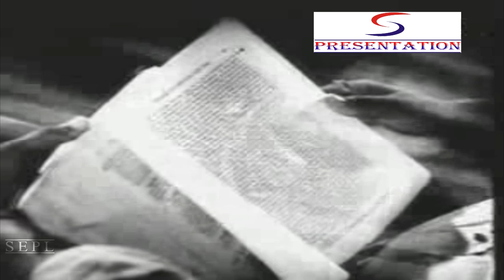चित्रपट - भाऊबीज Film Marathi "Songs Jukebox" Classic Marathi Movie Song - Bhaubeej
चित्रपट - भाऊबीज Film Marathi "Songs Jukebox"

Bhaubeej
Rajan Kumar
Year: 1955; Language: Marathi; Black and White
Studio: Vaibhav Chitra
Producer: Rajan Kumar; Writer: Rajan Kumar, Kavi Sanjeev; Cinematographer: Chtirasen; Editor: Vasant Shelke; Composer: Vasant Mohile; Lyricist: Kavi Sanjeev
Cast: Sulochan (Latkar), Chandrakant Mandhre, Suryakant, Leela Mehta, Sudha Apte, Ameenabai, Dattopant Angre, Vasant Shinde, Vasantkumar, Navinchandra, Mangesh Kambli, Vasant Bhovar, Diwakar Gadgil
Genre: Social